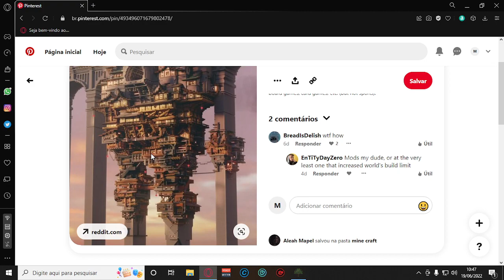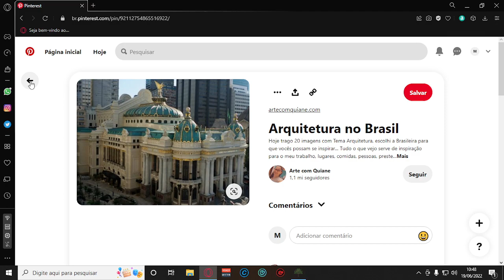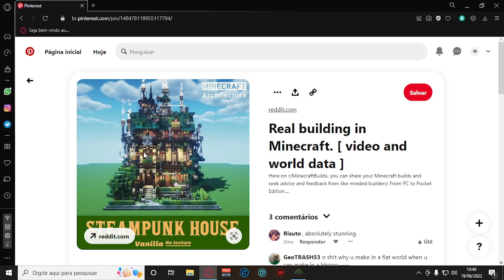19/06/2022 - Enigmatica 6 Expert - Refined Storage! - !vods !yt !ds !osg